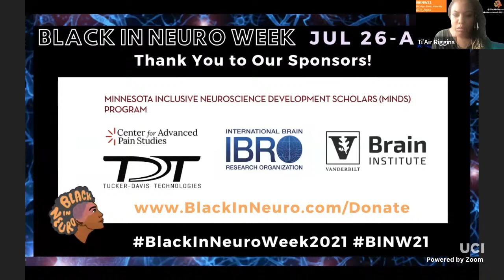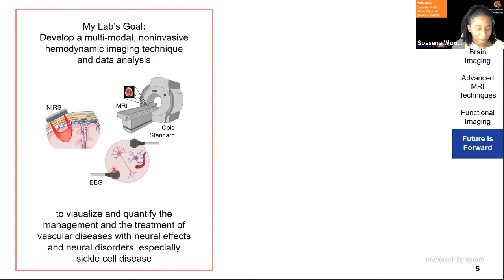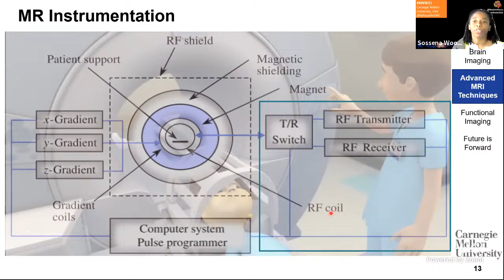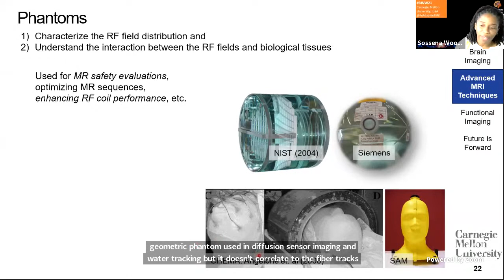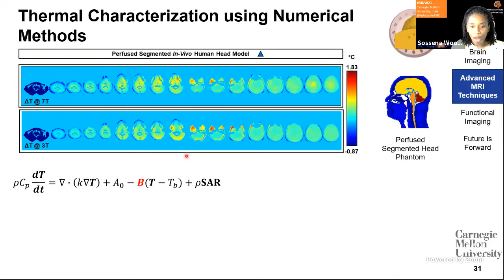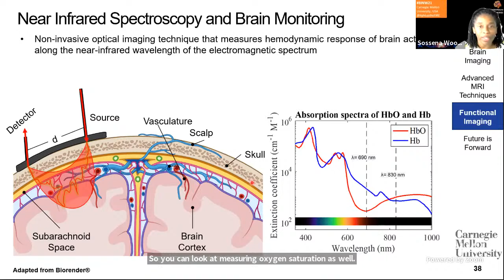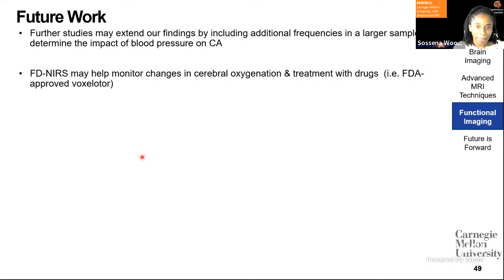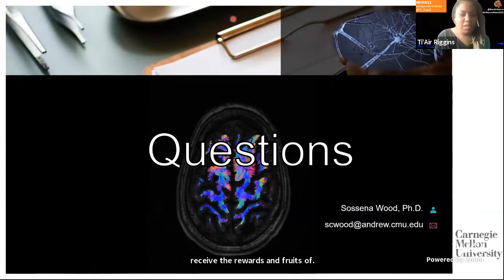BlackInNeuroWeek2021: Keynote - Dr. Sossena Wood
Join us for our keynote given by Dr. Sossena Wood, Incoming Assistant Professor at Carnegie Mellon University.